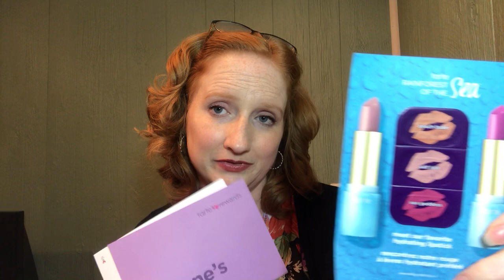Tarte Build Your Own Makeup Bag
Hello Hello!

Thank you so much for stopping by to check out this video and my channel! If you are new, WELCOME!

This is Tarte’s Build Your Own Makeup Bag for $63.

Stay Safe, Stay Well and Stay Blessed.